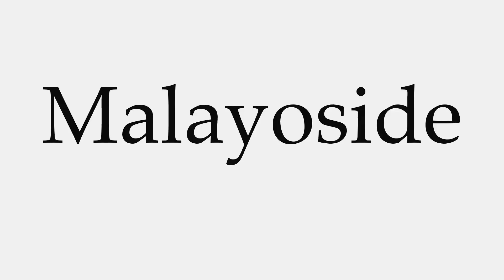How to Pronounce Malayoside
This video shows you how to pronounce Malayoside